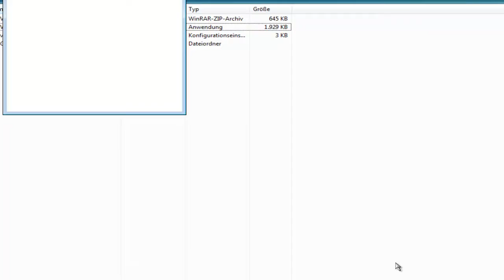Let's play Crash Bandicoot N-Tranced [GBA] [18] [100%] [HD] - Alles nur marginal...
Crash Bandicoot ist eine Videospielreihe mit einem gleichnamigen Beuteldachs in der Hauptrolle. Ursprünglich handelte es sich um Jump'n'Run-Spiele für die Sony PlayStation, inzwischen sind jedoch auch Spiele für Game Boy Advance, Nintendo GameCube, Nintendo Wii, Nintendo DS, Xbox, Xbox 360, PlayStation 2, PlayStation Portable, iPhone und der Nokia Gaming Plattform N-Gage erschienen, darunter auch Spiele anderer Genres.
[...] Einige Spiele weichen von dieser grundsätzlichen Idee ab, denn manchmal kämpft er mit Cortex zusammen oder gegen noch nie vorgekommene Feinde.